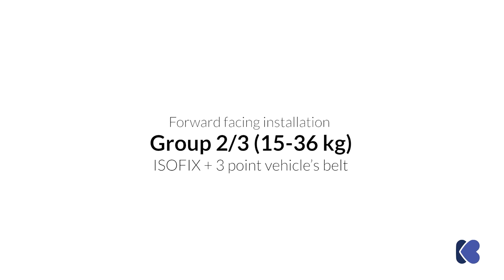KikkaBoo | Car seat Cruz ISOFIX group 0/1/2/3 (0-36 kg)